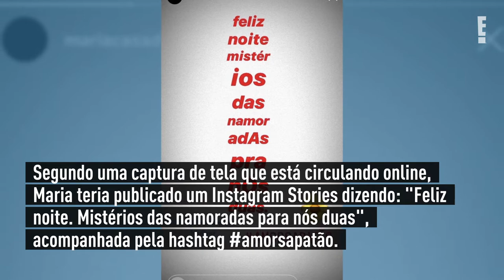E! NEWS | Maria Casadevall faz suposta declaração para namorada e viraliza na web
Será que o novo amor da atriz é uma mulher?